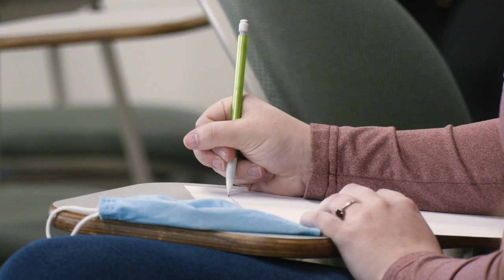Social Work | UW Oshkosh